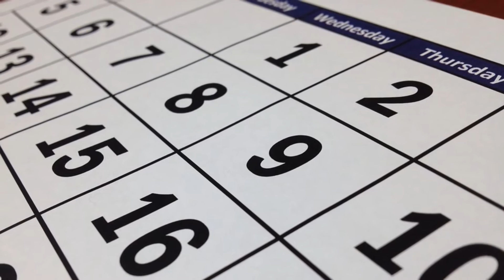Liquid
Tom Gebbett's real name is Tom Gebbett.